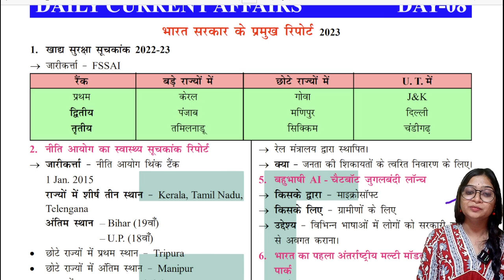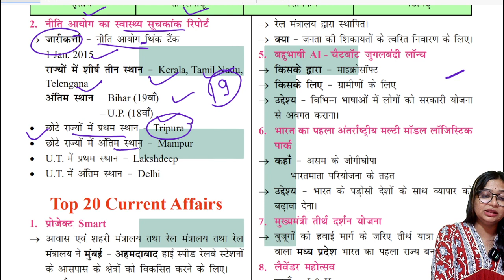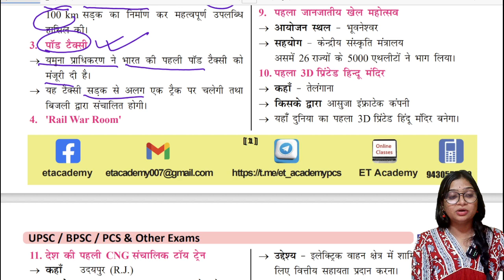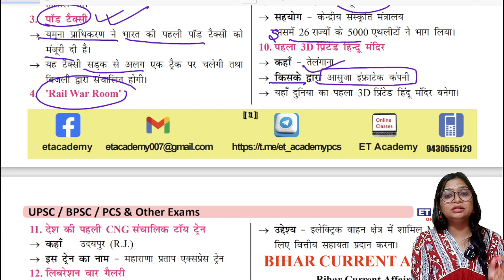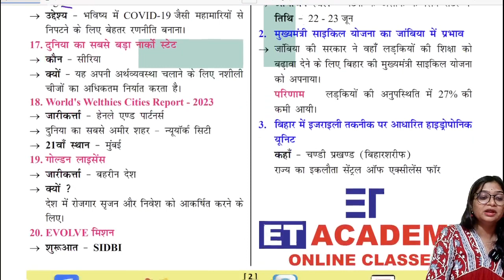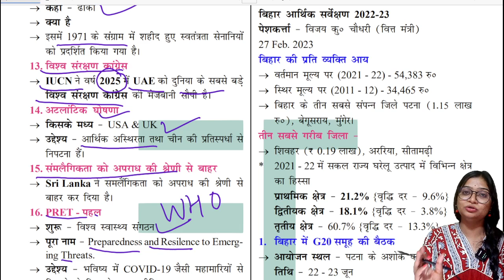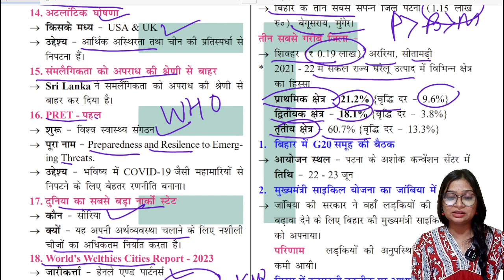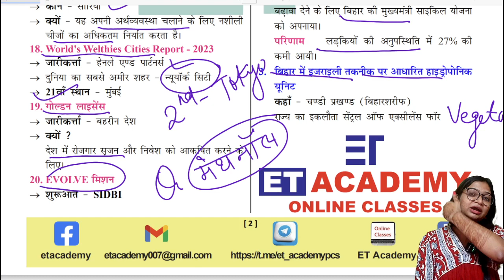Daily Current Affairs 20 Topics & Bihar Special Current (Day-8) (Anjali Maim)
@etacademy -BPSC
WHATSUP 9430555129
करंट अफेयर्स प्रश्नावली
करंट अफेयर्स इन हिंदी क्वेश्चन आंसर
june current affairs 2023 in hindi pdf